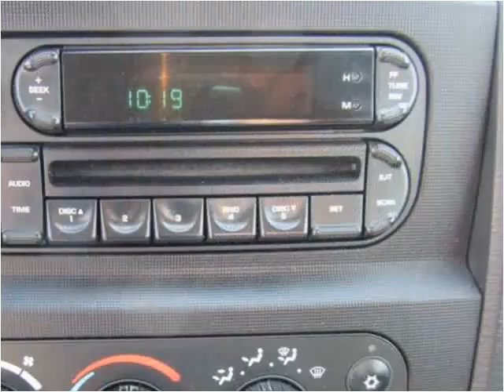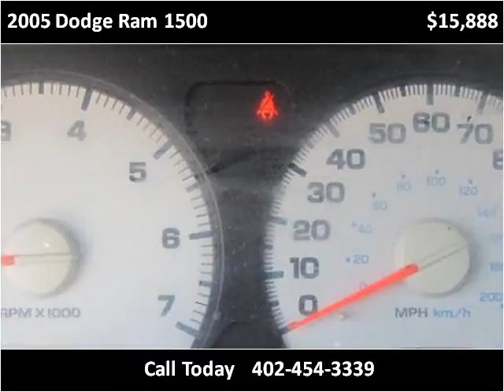2005 Dodge Ram 1500 Used Cars Madison NE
This 2005 Dodge Ram 1500 is available from MMC Ford.